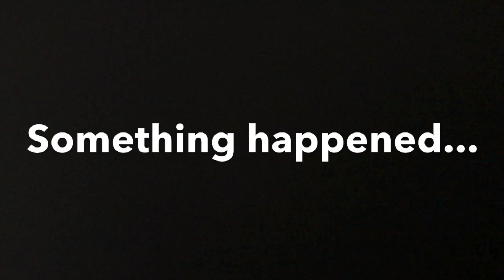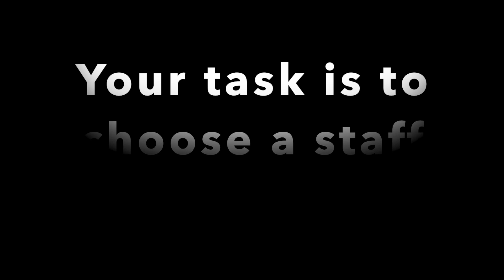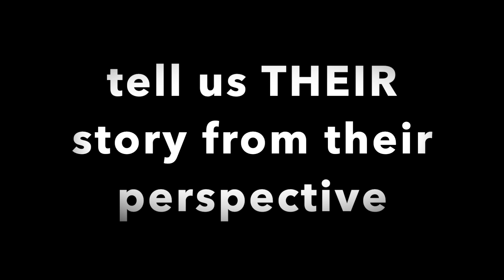Mystery at YPS part 2